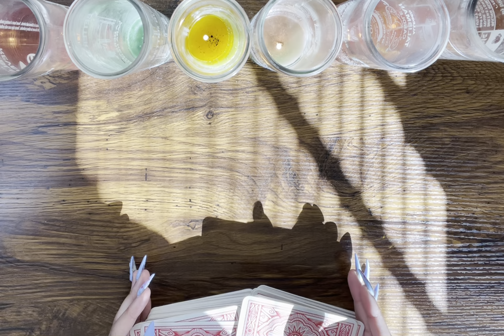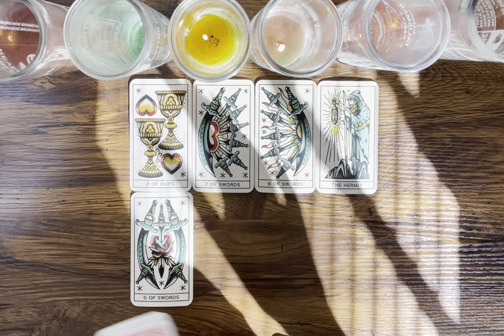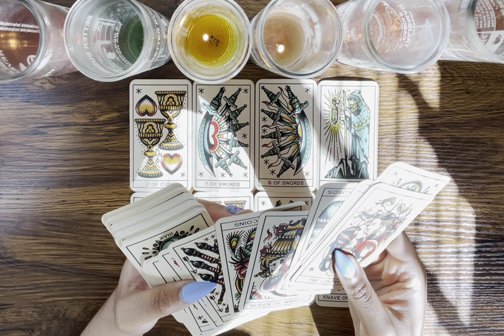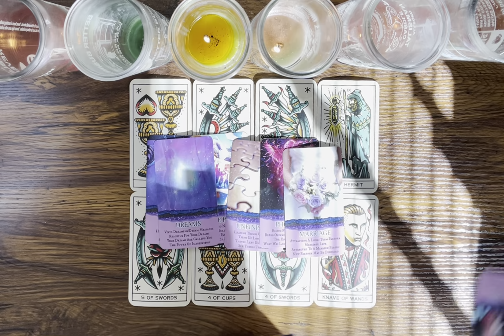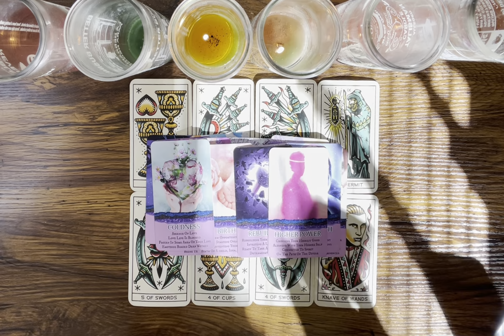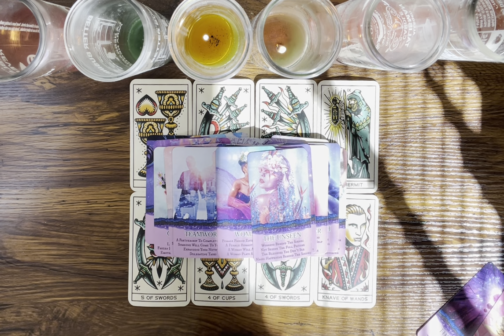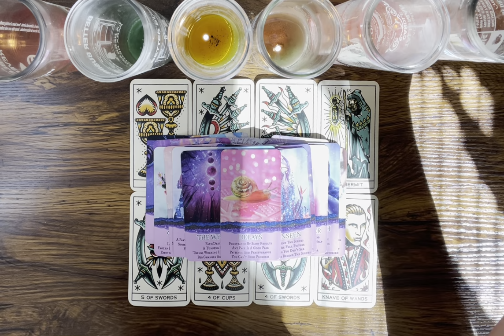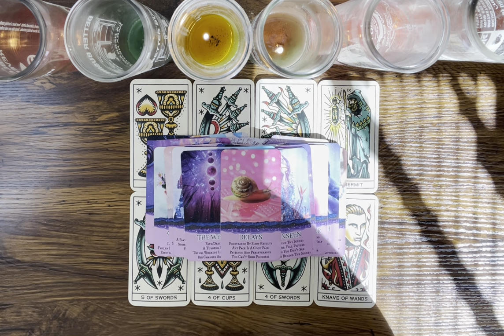SAGITTARIUS ♐️ A RELOCATION is about to cause some CHAOS in a THIRD PARTY SITUATION‼️😬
Hey Everyone! 🌻

Love & Light 🌻